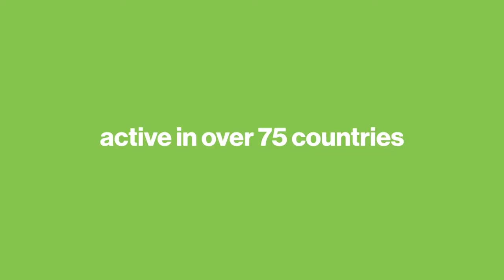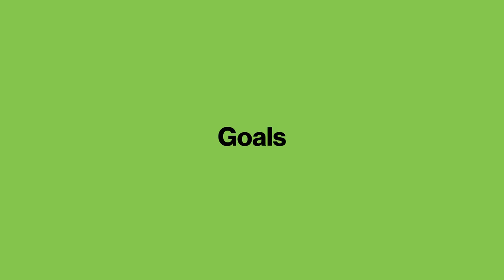Dale Carnegie Testimonial: Peter Ballweg, Executive Vice President Human Resources, WIKA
“Global Sales Excellence Program”

Dale Carnegie designed a customised Global Sales Excellence program for WIKA group, an international market leader in the industry of pressure and temperature measurement techniques. Three modules with a total of 11 training days per group over a period of 6-8 months per country were delivered in local languages by local certified Dale Carnegie trainers. More than 500 high qualified sales employees in 26 countries participated in the Global Sales Excellence Program. Additionally, WIKA managers participate in a leadership training top-down to implement the methodology and the wording of the Dale Carnegie training also within non-sales departments.